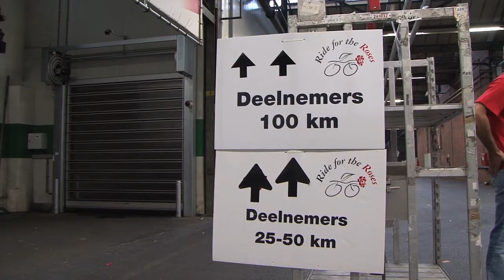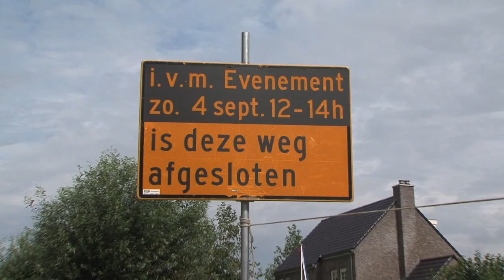Vlasman fietst met 35 man de 100 km - The Ride for the Roses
Ride of the Roses
Met een ploeg van 35 man in de leeftijdscategorie van 14 -  65 jaar, heeft Vlasman dit jaar meegedaan aan dit evenement. Het doel van de Ride for the Roses is het geld inzamelen voor Koninklijk Wilhelmina Fonds middels een gezamenlijke fietstocht. De Ride is inmiddels een begrip binnen de Nederlandse wielerwereld. In de cycletour wordt er van start tot finish gereden door één groot peloton van duizenden wielrenners met een gemiddelde snelheid van 28 tot 30 km/u. Dit onder volledige politiebegeleiding over een afgezette weg.